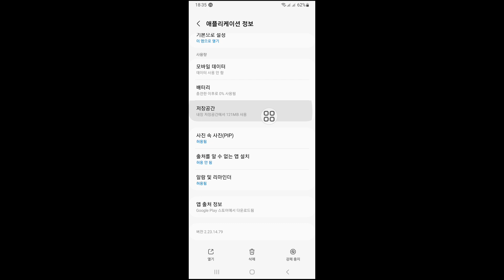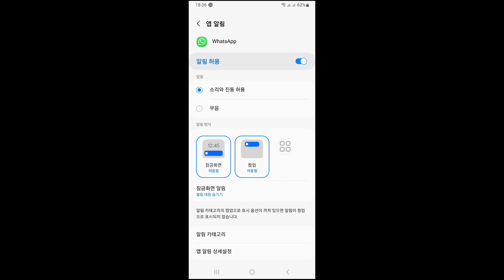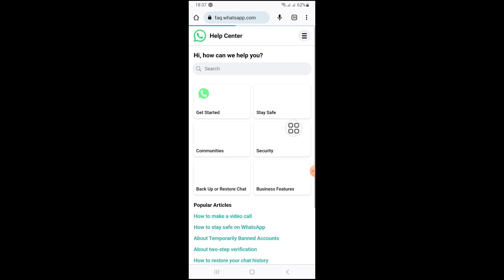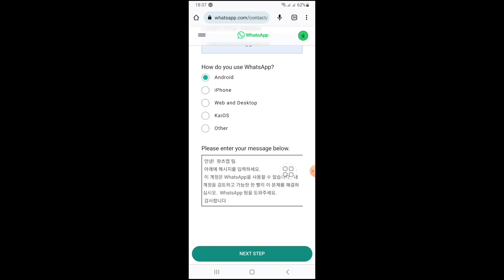해결 방법 이 계정은 WhatsApp을 사용할 수 없습니다. WhatsApp 계정을 수정하는 방법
제대로 건너 뛰지 않고 모든 단계를 시작합시다.

이 비디오에서는 "이 계정을 수정하는 방법은 WhatsApp을 사용할 수 없습니다. WhatsApp 계정을 수정하는 방법. 이것은 간단한 방법입니다.

이 전체 비디오를 보고 건너뛰지 않고 모든 단계를 따라 배우십시오. 이 영상은 제 채널 시청자만을 위한 영상입니다. 해결 방법 이 계정은 WhatsApp을 사용할 수 없습니다. WhatsApp 계정을 수정하는 방법।

해결 방법 이 계정은 WhatsApp을 사용할 수 없습니다 좋아, 시작하자. 전화 설정으로 이동. 데이터 지우기. 권한 모두 허용. Google 크롬 브라우저 검색 Whatsapp.com을 엽니다. 귀하의 문제가 100% 성공적으로 해결되었습니다. 제 채널을 구독하는 것을 잊지 마십시오

해결 방법 이 계정은 WhatsApp을 사용할 수 없습니다.
WhatsApp 계정을 수정하는 방법
수정 이 계정은 WhatsApp을 사용할 수 없습니다
해결 방법 이 계정은 WhatsApp 2023을 사용할 수 없습니다.